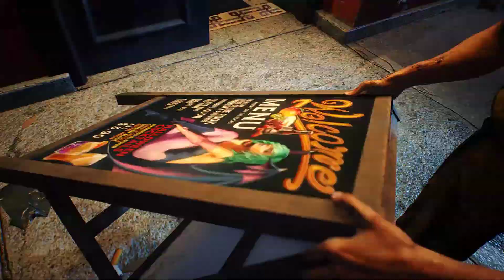生化危機3重製版— MOD模型分享 德語配音⊥性感藍色緊身皮衣-壞警察3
生化危機3重置版是卡普空公司2020年4月炒的冷飯。這次卡錶讓大家見到了吉爾房子的佈置，不再是一張圖片劃過。許多經典場景重現，但是也取消了的鐘樓與動物園場景。白嫖不香嗎？在這裡可以白嫖遊戲、吉爾與其他角色模型。